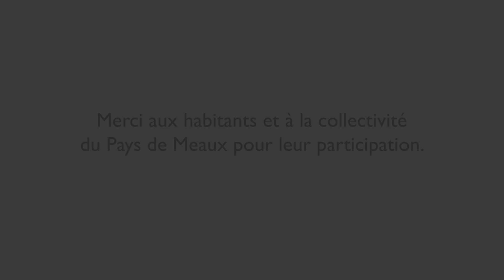Bien trier pour recycler - Gestion des déchets CCST - Les textiles et chaussure